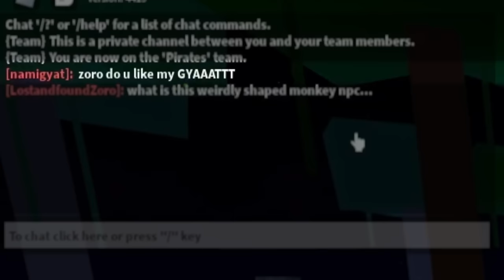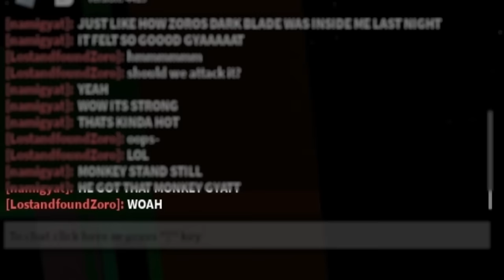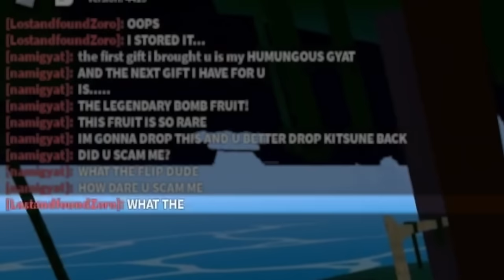This NPC Uses 2 MYTHICAL FRUITS in ROBLOX Blox Fruits...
Today I PRETENDED TO BE the MONKEY NPC in BLOX FRUITS First Seas with MYTHICAL FRUIT POWERS like KITSUNE Fruit and T-REX Fruit...